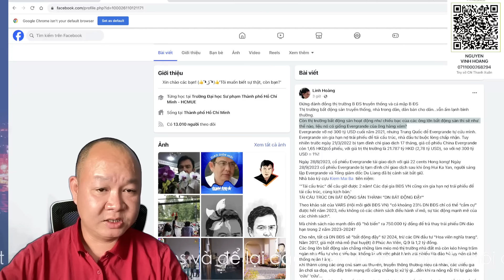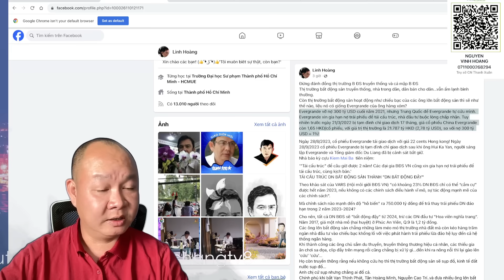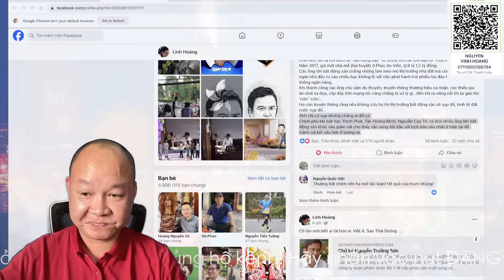Con số gây sốc 750 000 tỷ bao giờ trả hết đây?